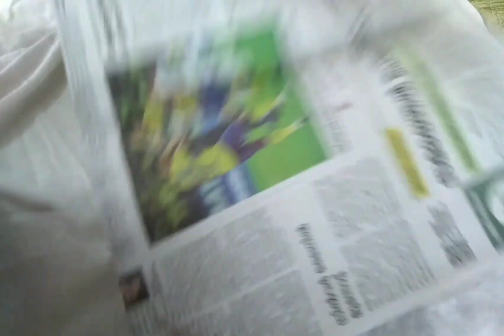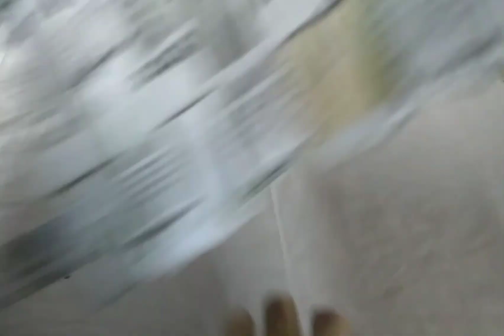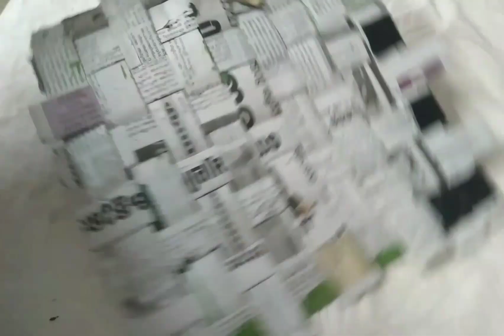Newspaper Craft | Easy and Simple | Craft Queens